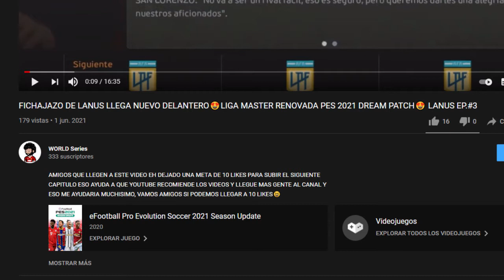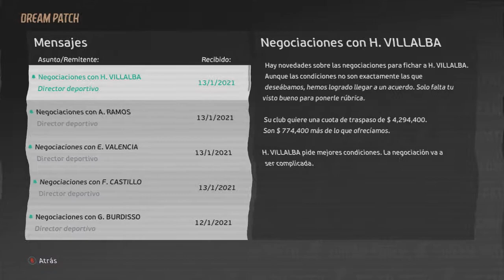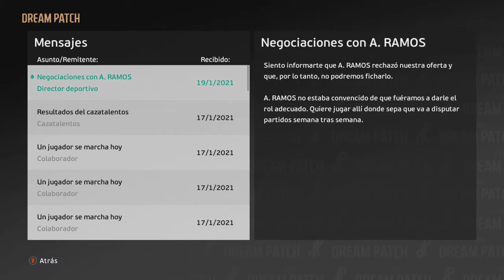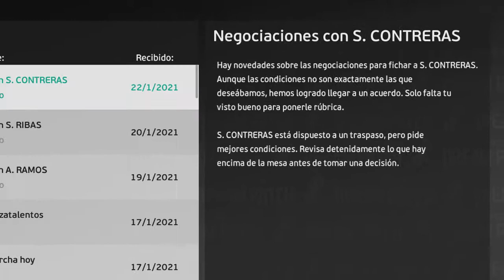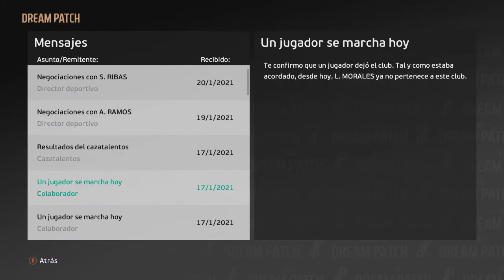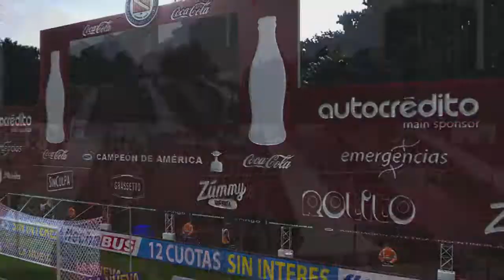FICHAJE ESTRELLA DEBUTA CON UN GOLAZO😍LIGA MASTER RENOVADA PES 2021 DREAM PATCH😍LANUS EP.#4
AMIGOS QUE LLEGEN A ESTE VIDEO EH DEJADO UNA META DE 10 LIKES PARA SUBIR EL SIGUIENTE CAPITULO ESO AYUDA A QUE YOUTUBE RECOMIENDE LOS VIDEOS Y LLEGUE MAS GENTE AL CANAL Y ESO ME AYUDARIA MUCHISIMO, VAMOS AMIGOS SI PODEMOS LLEGAR A 10 LIKES😆